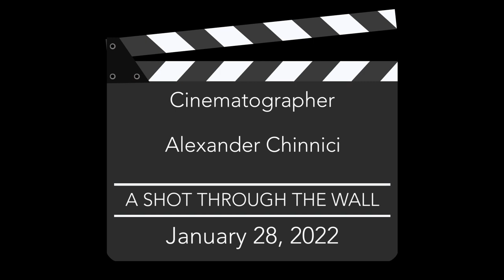KENNY LEU shines a light on "Officer Mike Tan" and A SHOT THROUGH THE WALL - Exclusive Interview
An in-depth exclusive interview with actor KENNY LEU who steps into the spotlight and leads the way with Aimee Long’s powerful film, A SHOT THROUGH THE WALL.

A story that could have been lifted from the headlines of today, although inspired by an actual incident, A SHOT THROUGH THE WALL was the result of a lesser-known police shooting that involved the Asian community many years before George Floyd and Black Lives Matter brought issues of black, white, and brown police shootings and brutality to the forefront.  Always seemingly left out of the conversation, Aimee Long chose to rectify that with A SHOT THROUGH THE WALL, the story of an accidental shooting of an innocent Black man in Brooklyn by a Chinese-American police officer.  Starring Kenny Leu as rookie Officer Mike Tan, Long gives us a perspective we haven’t previously seen on screen or in real-life headlines as we see not only what happens to Tan and his own mindset, but the collateral damage to his family and friends.  Navigating myriad issues of race, interracial relationships, media, police Internal Affairs, the justice system, culture clashes, and deep-rooted cultural beliefs, thanks to riveting honest performances from not only Kenny Leu, but Ciara Renee, Tzi Ma, Fiona Fu, Clifton Davis, Lynn Chen, and Dan Lauria, our eyes and minds are opened to further discussion and a bigger picture.

Dedicated, passionate, and an effervescent joy, KENNY LEU bares all with thoughtful honesty and frankness talking about A SHOT THROUGH THE WALL and its unique perspective of including the Asian community.  A film that blends cultures and tackles multi-layered issues, including interracial relationships, Kenny discusses the authenticity of the Asian culture represented in the film, his research in preparing for the role (he actually went through the LAPD Academy training!), finding the character of Mike Tan within himself, his general thoughts on storytelling and what drives him and what he looks for in a role, and more.  One of the nicest guys in town, Kenny is definitely one of my favorite interviews.